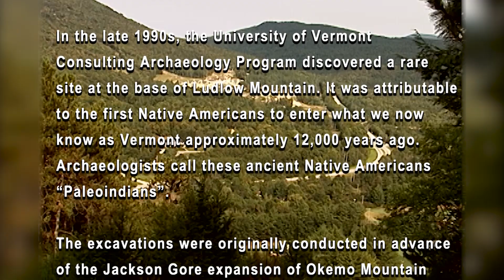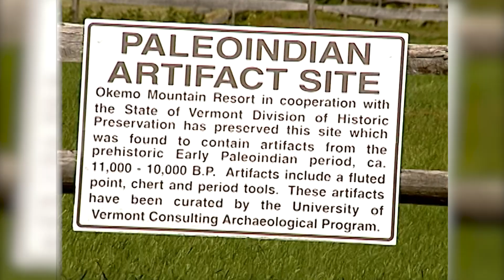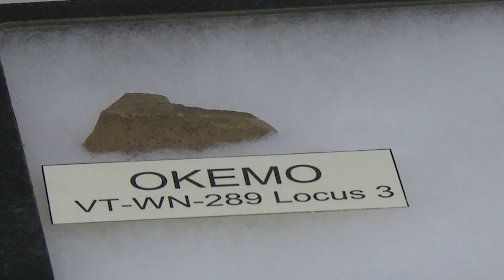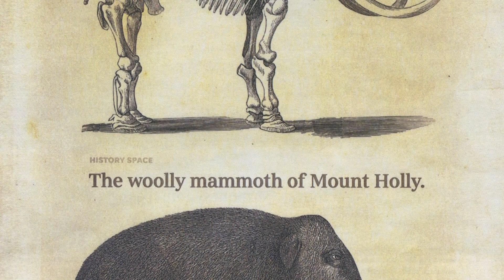Paleoindian Excavation at Jackson Gore Vermont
The University of Vermont Consulting Archaeology program was hired by Okemo Mountain Resort in 2007 to excavate and study an area of Jackson Gore, which was being developed by the resort. Artifacts were discovered that dated back to the paleoinidian period, 12,000+ years ago. We went to UVM in 2018 to record a follow-up with the program director, John Crock, and State archaeologist, Jess Robinson.